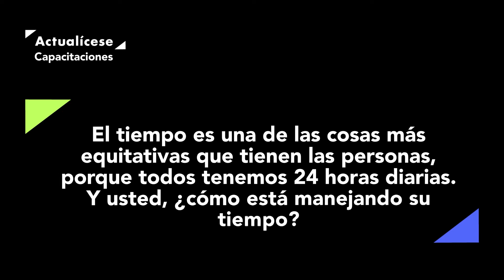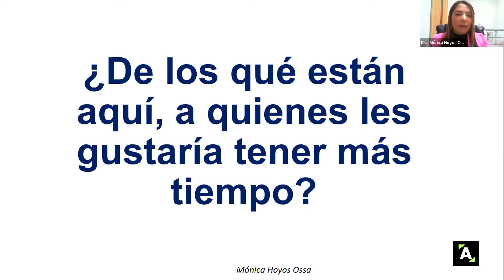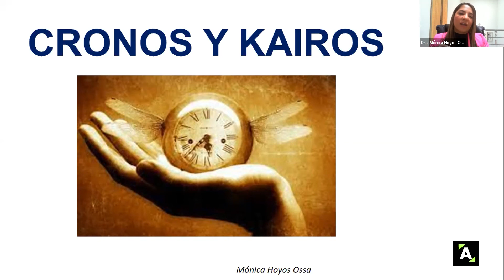Manejo efectivo del tiempo: ¿se puede ser más productivo?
Generalmente, las personas desean tener más tiempo disponible, es decir, más de 24 horas diarias. Sin embargo, ¿qué hacen las personas con su tiempo disponible? Es necesario aprovechar el tiempo que se tiene porque, si estás perdiendo el tiempo, estás perdiendo tu vida.